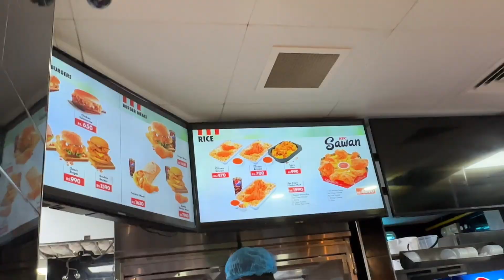Viya Siduru Sinhala Movie Reaction | Shalani Tharaka, Kalana Gunasekara - Vlog 178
Thumindy Dodantenna
Dharmapriya dias
Pvr cinemas one galle face